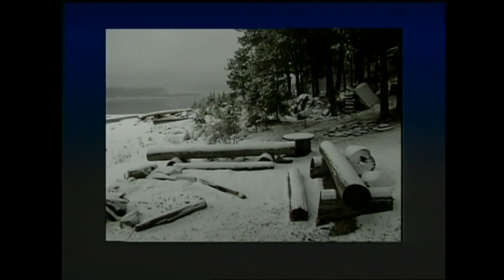Incredible Idaho: January 1993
In this episode of Incredible Idaho: Silent sentry, turkey transplant, and wildlife watching.